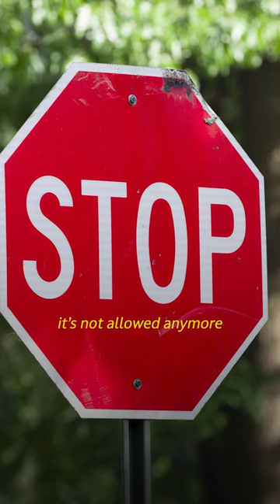Are You Being Duped Into Hurting Your Dog? Take Trainer Tamar Geller’s Advice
Celebrity dog trainer Tamar Geller explains why no dog should ever be forced to wear a collar designed to cause pain, like a prong, choke, or shock collar.